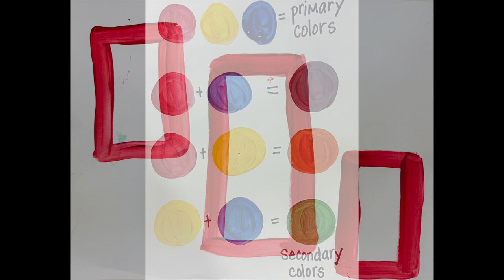Abstract Painting mixing primary colors art lesson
Follow along with these easy steps as you create an abstract painting using just the primary colors and shapes and lines.

elementary art lesson
mskeoghart
Aletha Keogh